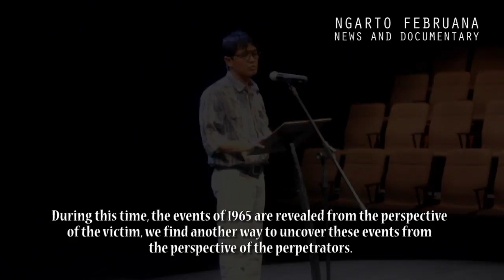Begini Pengakuan Jagal PKI G30S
Jakarta, 30 September 2013. Sitok Srengenge, penyair kondang itu, membacakan sebuah pengakuan seorang algojo PKI. Suasana hening dan terasa mencekam ketika sang penyair itu membaca kalimat demi kalimat, yang membangkitkan bulu kuduk. Penonton tampak menyimak pengakuan itu dengan tegang. "Saya harus membunuh keluarga sendiri," kata Sitok membacakan pengakuan Bapa Tengkorak, algojo dari Maumere, Flores, Nusa Tenggara Timur.

Itulah sebuah suasana peluncuran buku "Pengakuan Algojo 1965" terbitan Tempo Publishing di Teater Salihara, Pasar Minggu, Jakarta Selatan, Senin, 30 September 2013. Selain "Pengakuan Algojo 1965", pada acara itu diluncurkan juga buku Catatan Pinggir 10 dan buku kumpulan puisi Don Quixote, keduanya karya Goenawan Mohamad. Ketiga buku tersebut bisa didapat di toko-toko buku di kota-kota besar di Indonesia atau pesan langsung dengan menghubungi 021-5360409 ext. 9.. Pesan Via SMS ke No 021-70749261. Pemesanan 5 eksemplar atau lebih, bebas biaya kirim.

(Background music in this video: 1) Gotta Find Out from Youtube, and 2) "Time of War" from Jewelbeat, with License Agreement Number 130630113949, contract license agreement effective as of the 30 day of June, 2013). NGARTO FEBRUANA